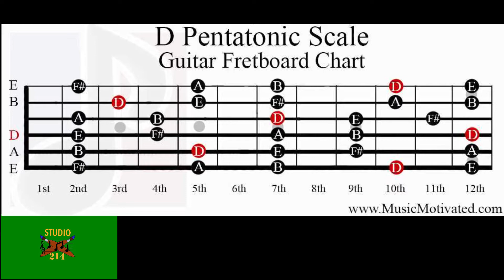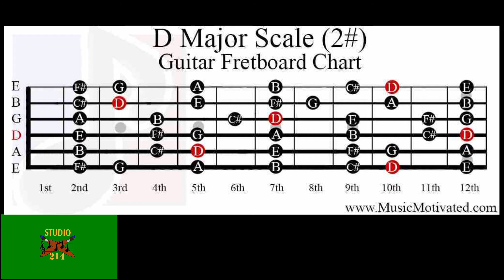Rock Vlog Backing Track in D - Instrumental Music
Hey Team, this is a piece of music that i use for my painting vlog

Feel free to use it for your own projects, just give some love and credit this way!
I am a Veteran, and I use painting and music as a way to cope and deal with the world in a healthy way...

This is another piece of music on my journey to wellness!